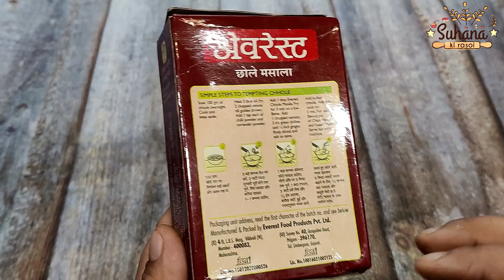Everest Chhole Masala Recipe in Hindi | एवेरेस्ट छोले मसाला पैकेट से बनाये चटपटे और टेस्टी छोले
हेलो फ्रेंड्स! आज मैं एवेरेस्ट छोले मसाला मिक्स रेसिपी बनाना शिखाउंगी। यह बहुत ही आसान रेसिपी है। वीडियो को पूरा देखे और लाइक करना न भूले।